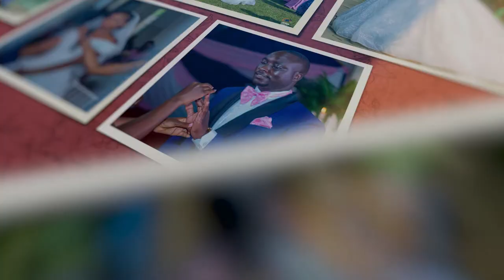Brenda weds Derrick Intro (OFFICIAL VIDEO) | Wedding Day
Such a Joyful day as derrick and Brenda are joined together in church. this is the intro to their wonderful wedding day that was held on 13th December 2020 at Kisii central SDA Church. The reception was at Kisii sports club where they cut their wedding cake and received such lovely gifts.
Gravins Photography